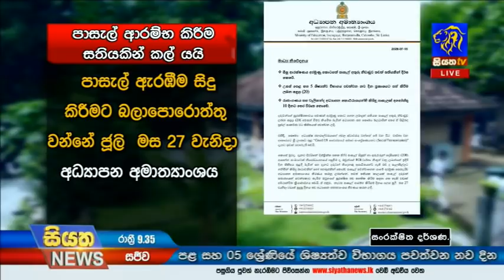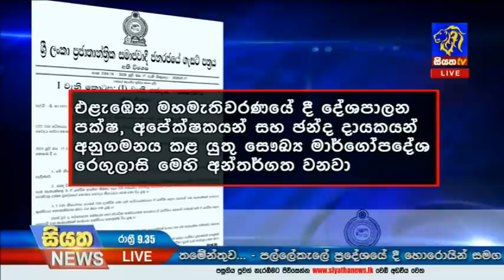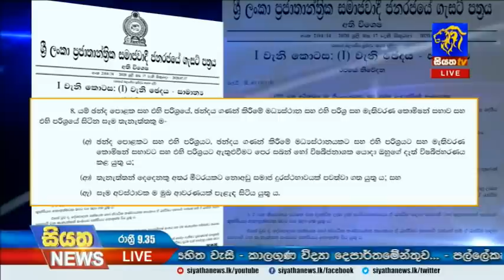Siyatha News | 09.35 PM | 18 - 07 - 2020